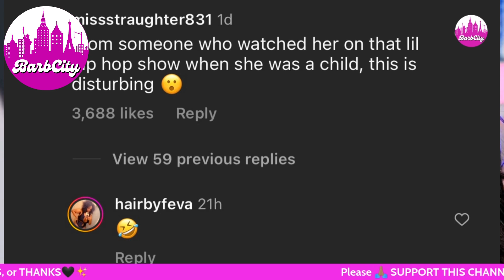BigLatto faces “BACKLASH” for ACTIONS during PERFORMANCE | TokyoToni “EXPOSED” FEELINGS for BigLatto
Hi Barbie's and welcome back to Barb City. Todays video will cover the topics of BigLatto & Tokyo Toni.